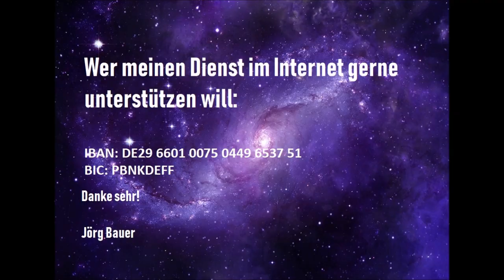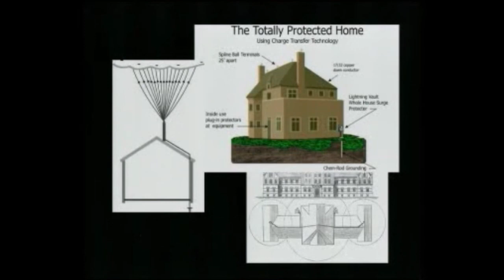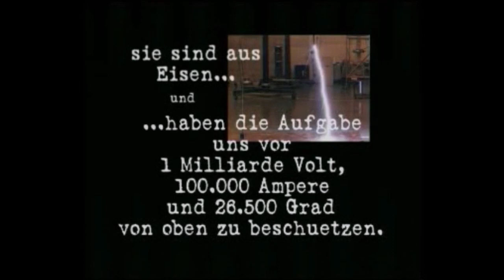Kurzpredigt: Vorsatz der Ewigkeiten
Epheser 3, 8-12: ''Mir, dem Allergeringsten unter allen Heiligen, ist diese Gnade gegeben worden, unter den Heiden den unausforschlichen Reichtum des Christus zu verkündigen, und alle darüber zu erleuchten, welches die Gemeinschaft ist, die als Geheimnis von den Ewigkeiten her in Gott verborgen war, der alles erschaffen hat durch Jesus Christus, damit jetzt den Fürstentümern und Gewalten in den himmlischen [Regionen] durch die Gemeinde die mannigfaltige Weisheit Gottes bekanntgemacht werde, nach dem Vorsatz der Ewigkeiten, den er gefasst hat in Christus Jesus, unserem Herrn, in dem wir die Freimütigkeit und den Zugang haben in Zuversicht durch den Glauben an ihn''.